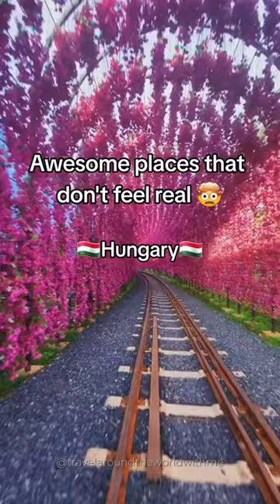Most Beautiful Places on Earth Part 1. - Hungary's Hidden Gems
Unveiling Hungary's Hidden Gems! 🇭🇺 Most Beautiful Places on Earth Part 1.

Dive into the enchanting beauty of Hungary with 3 breathtaking locations:
1. Budapest – Marvel at the architectural splendor of the Parliament, the historic Fisherman's Cave, and the iconic Chain Bridge.
2. Balaton – Immerse yourself in the serene charm of Hungary's largest lake, Balaton, offering picturesque landscapes and relaxing vibes.
3. Kékestető – Discover the awe-inspiring views from the highest peak in Hungary, Kékestető, where nature meets tranquility.